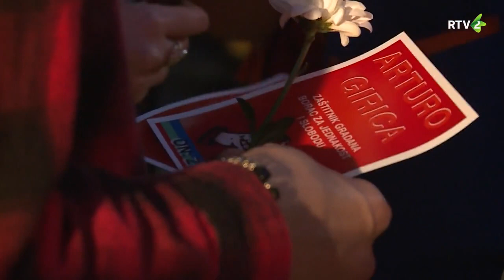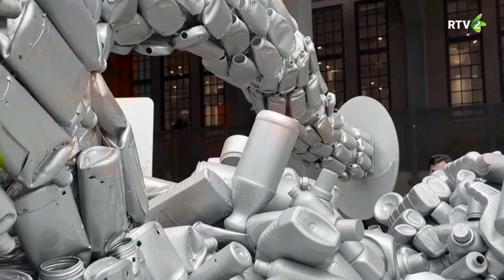Jelen-Lét - 2024. 04. 20.